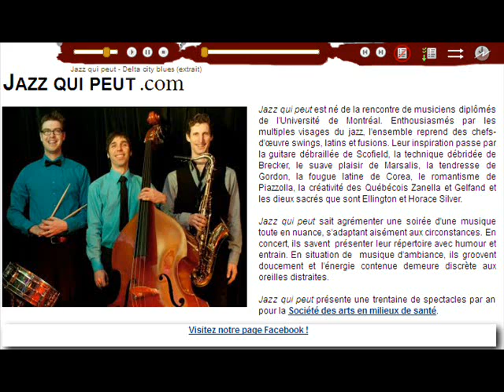Frosty l'homme congelé - Jazz qui peut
Mathieu Gaulin, saxophone ténor
Alexandre Tremblay, contrebasse
David Lepage, batterie